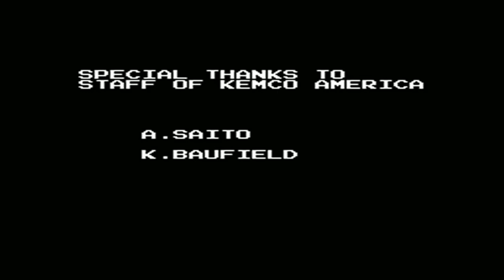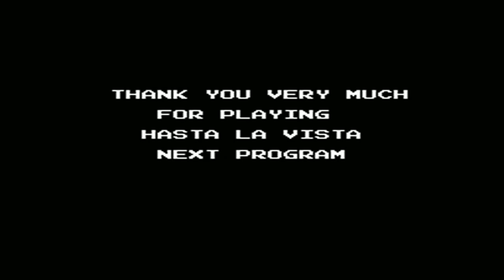Kid Klown Walkthrough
Walkthrough of the 1993 NES game - Kid Klown in Night Mayor World. Played by TemanShi.